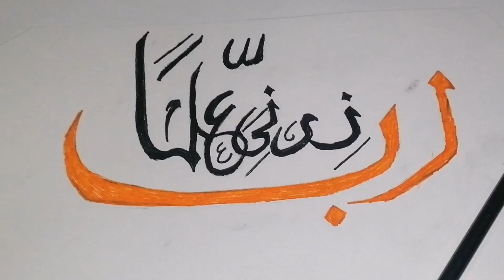easy arabic calligraphy for biginners simple /@Goursyartclub#art